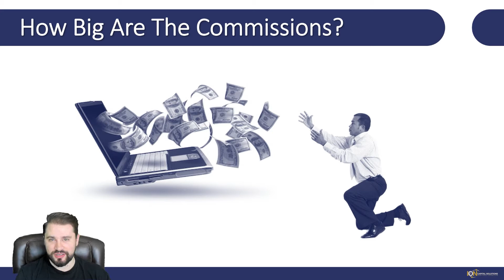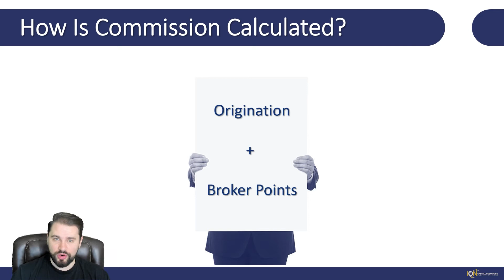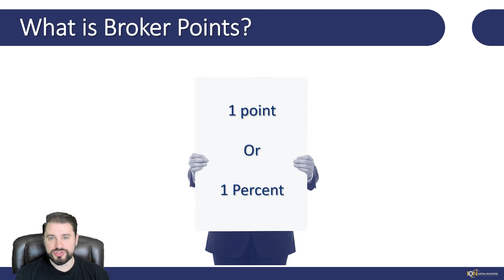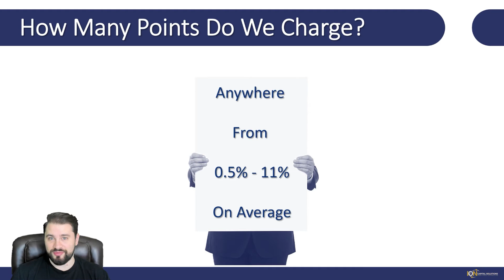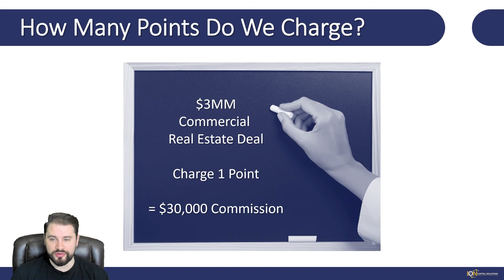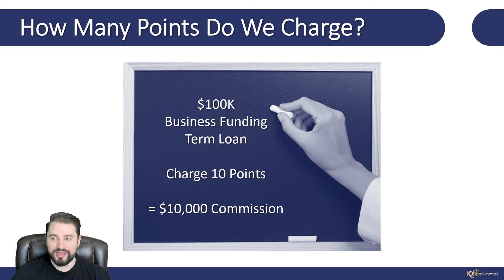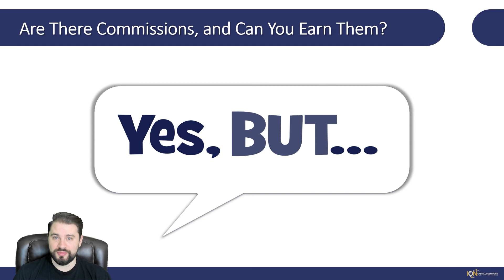Become A Business Loan Broker | How Much Money Can You Make?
How much money can you make as a business loan broker? You can earn large commissions in this business, BUT you need experience and education. Above all else, learn how to calculate a commission and know which products to sell. You don't have to sell a single product to earn a large commission. Product packaging, repeat business ...there's more here then meets the eye. Let's talk about it...

We also have a Facebook Group where we share content weekly, and business loan broker training advice, tips, etc.

Business loan brokering can be very lucrative for those willing to work hard at it! What's as exciting as it is relieving is that you can do it from HOME! Time and Financial Freedom ...that's the dream, right?! Come join our business loan broker training program, and you can join our active students EARNING $$$ while they LEARN!